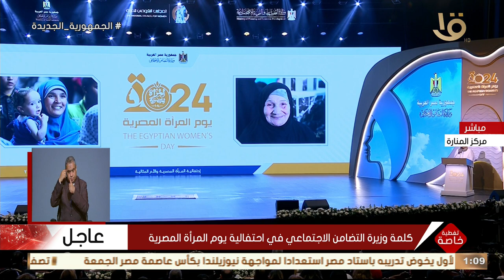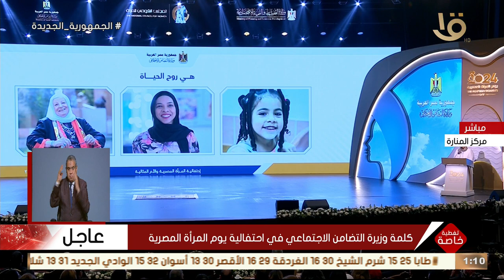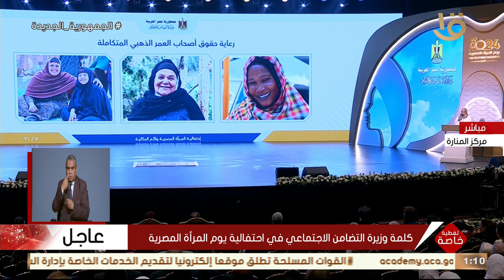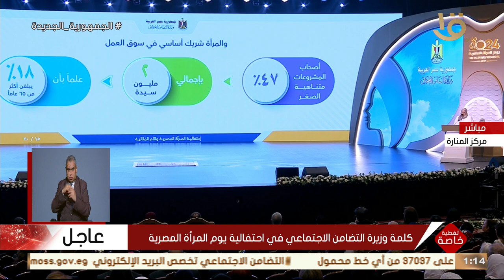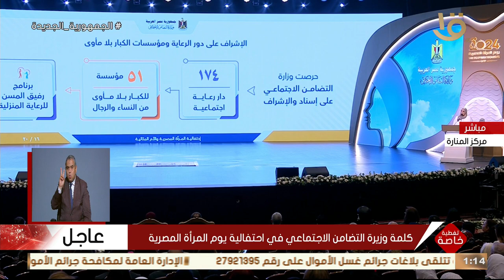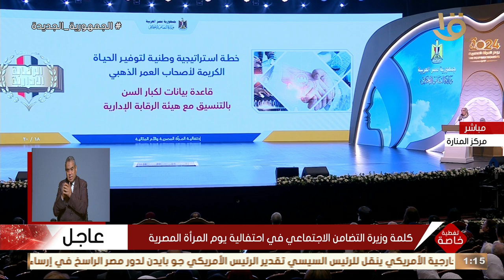تغطية خاصة | كلمة وزيرة التضامن الاجتماعي في احتفالية يوم المرأة المصرية